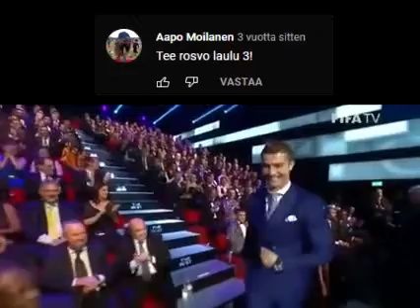Tee rosvolaulu 3